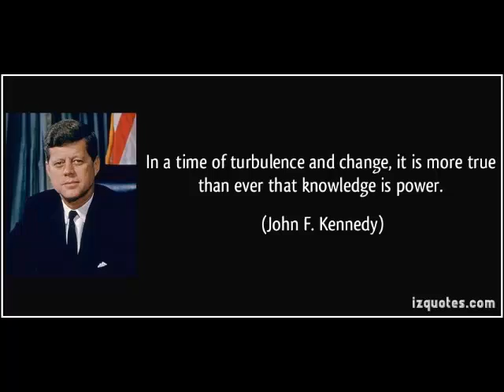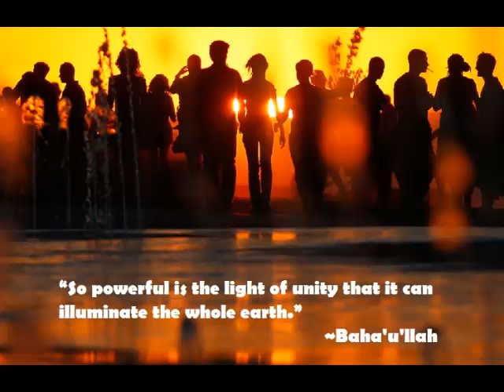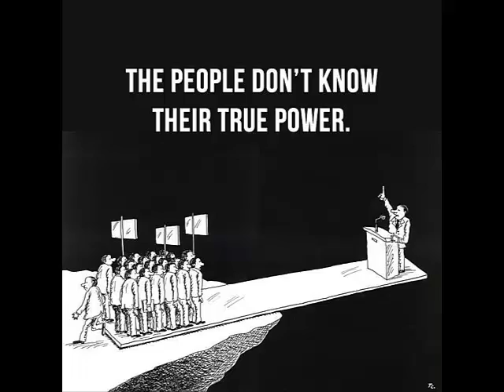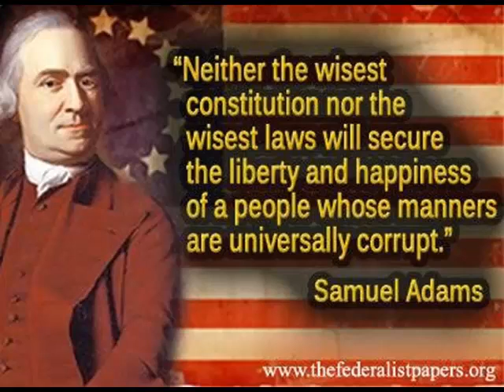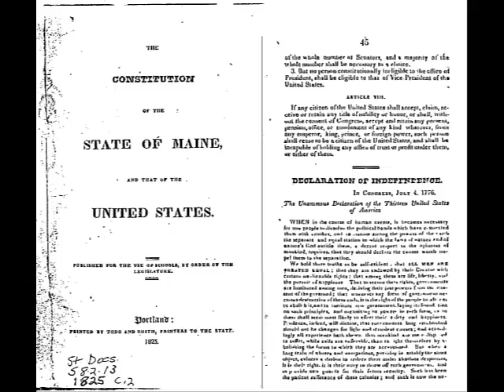We The People of Maine, The Future of Maine Part 2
We The People of Maine, Inc. presents the Future of Maine, Part 2

We the People of Maine, Inc. (WTP) is now a formal Maine non-profit corporation. We, the incorporators, did not do this for our benefit, but for the defense, benefit and welfare of all the Maine People through a continual vigilance of government at all levels by our network of trained monitors. Like most corporations, we have a structure similar to the standard for-profit corporations, consisting of the required officers – treasurer, secretary, as well as a research team, writers, monitors, a webmaster, lawyer, media consultants, event coordinators and recruiters. The Corporation will be supported by dues paying membership and donations from the People of Maine according to their ability to do so. It will have state, county & municipal coordinators and a working supportive team membership. Monies received from the membership will not be spent on salaries or wages, but on expenses, such as travel, lodging, food, office supplies, advertisement, etc. Other than those who are mentioned above, the working membership will be made-up of at least 2 representatives from each of the 16 counties and at least 2 members from each city, town and plantation. We will require a team of trained and experienced monitors to examine legislative bills, municipal ordinances and warrants, attend hearings in the various Committees, and lobbyist activities. We will need knowledgeable people to analyze legislative bills for their constitutionality, and others who are able to write bills, and are willing to work as liaisons to the legislature.

We will need approximately 600 people to effectively establish our working model. Government, at all levels, is out of control and the root of this problem is because the Maine Constitution was skillfully destroyed or weakened by deceptive and repugnant resolves that led to amendments that misinformed and deceived the people of Maine. This same process was used to amend and create public law. This is where you, the people of Maine, enter the picture. Many of us have tried to do this individually, and by combining our efforts with another group or organization. Either way, we have been thwarted and beaten back by the concerted efforts of the Governor, the Legislature, the bureaucrats and their government agencies, and sadly enough, even by the political parties and their leadership.

We have pondered various methods of using the Constitutions of the United States & Maine to open doors and break through barriers never before done in the past, but we were forced to return to the starting line every time. We have now found what we believe to be the battering ram, a structure that will bring the Maine People back to the forefront as our founding fathers intended. But, it is going to take an effort from the people of Maine. We believe we need to place all independent, patriotic people, their groups and associations under one umbrella corporation, identified by its true name and identification, “We the People of Maine”. By reading this far, you now know that we've incorporated and it is our intent to bring every constitutionally minded individual, group, organization and association together as a synergistic force to return Maine to its Constitution, and our government back to work for the defense, benefit and welfare of the people of Maine.

Please do not let this effort slip through your fingers. Yes, this may take your time, energy and money, but I look at this as the beginning of an effort that should be easy if we all come together and move forward as a unified force. The power of the People is guaranteed by our founding documents, the Declaration and the Constitutions.

We The People of Maine, Inc.
70 East Palmer Road
Winslow, Maine 04901

To purchase "Where Did the Original Constitutional State Go?" by Lise Dupont: